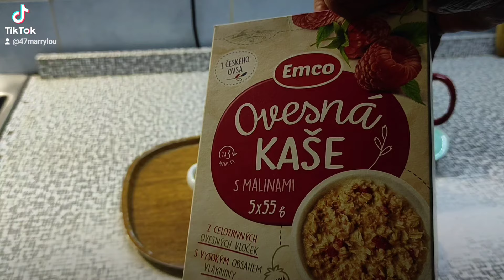Ochutnávka, ovesná kaše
Je o dobrá rychlovka